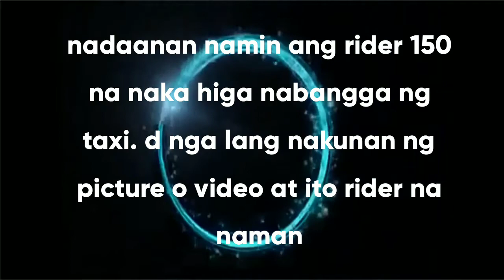Rider 150 vs Kulong kulong sidecar. Accident.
Road accident.